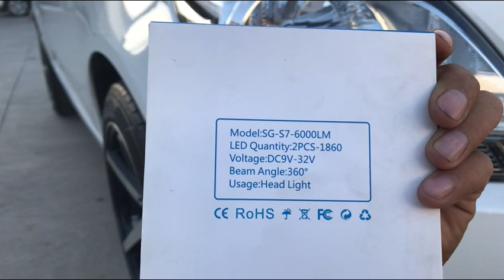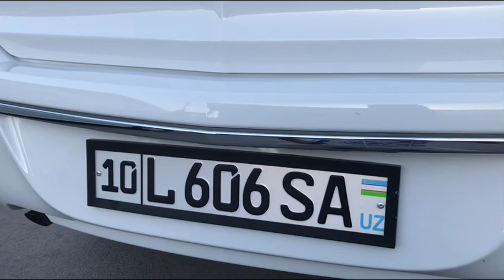Chevrolet Cobalt avtomobiliga qilingan ishlar haqida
Manzil: Toshkent halqa avtomobil yo’li
Sergeli avto ehtiyot qismlari bozoriga kirish yo’lini yonida.
Mo’ljal: Drivers Village Avtosaloniga yetmasdan.